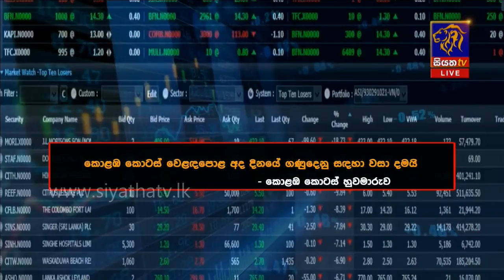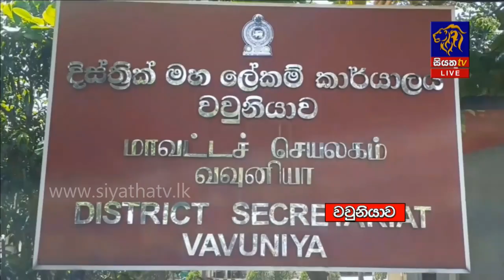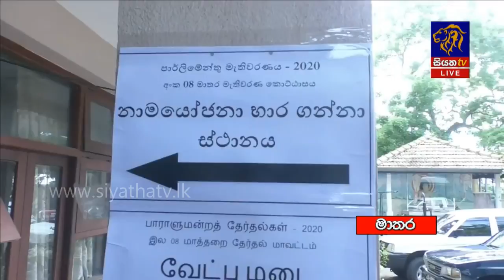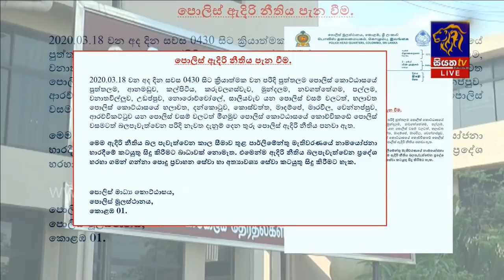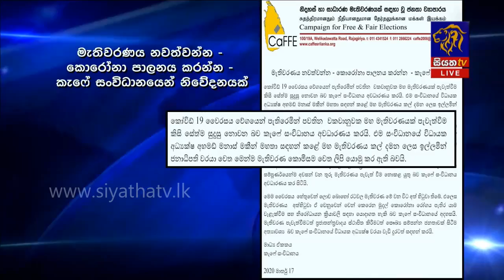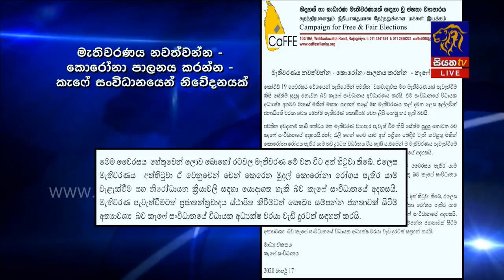Siyatha News | 09.35 PM | 18– 03 – 2020